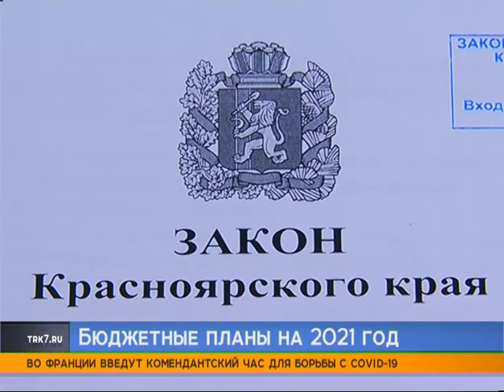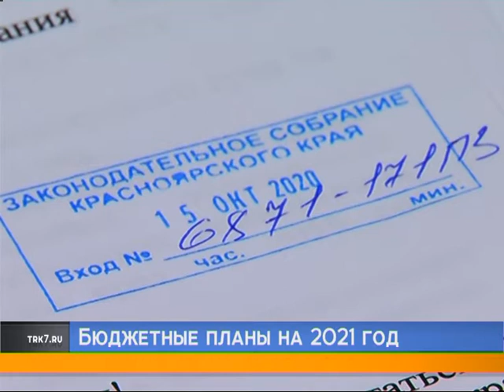В Красноярске внесли на рассмотрение проект бюджета на следующий год